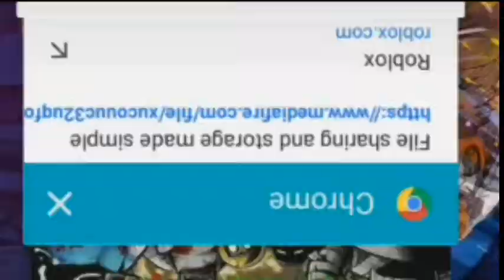Zombie Age 3 Unlimited Cash (LATEST VERSION)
1.2.5 Version!